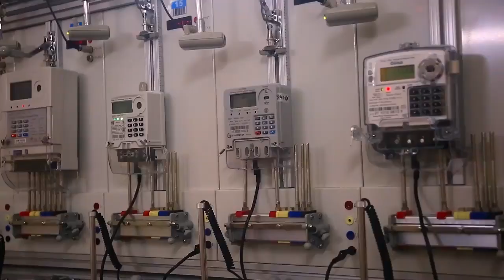SHIRIKA LA UMEME ZANZIBAR ZECO